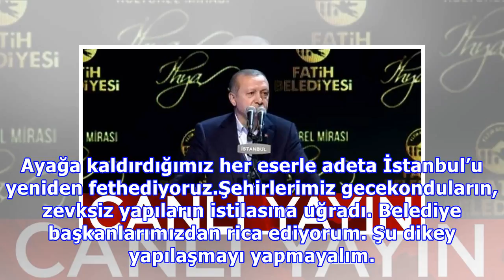erdoğan : Cumhurbaşkanı erdoğan konuşuyor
Cumhurbaşkanı erdoğan konuşuyor